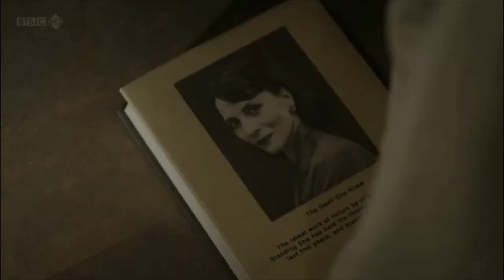The Night Watch 2011 Lesbian & Gay kissing scene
FOR WATCH HOT GIRLS In post-war London, Viv Pearce is dating Reggie and runs a dating bureau with Helen Giniver, who lives with her older lover, authoress Julia Standing. Viv's younger brother Duncan, a gay man made to feel ashamed of his orientation, has been in prison and is sought out by his ex-cell-mate, Robert Fraser, who served time as a conscientious objector and is now concerned for the young man's welfare. Viv encounters Kay Langrish, a wealthy, reclusive, butch lesbian and for both women this evokes memories of the period three years earlier (1944) when Kay was an heroic ambulance driver in a happy, loving relationship with Helen -- before Kay introduced her to her ex-lover Julia. At that time, Viv and Reggie are forced to procure the services of a dentist moonlighting as an abortionist. About to die from blood loss, and having been abandoned by Reggie, Kay saves her from prosecution by claiming she was a married woman who had miscarried. Three years before that (1941) Kay and Julia are still an item and Viv meets unhappily married soldier Reggie on a train. Kay pulls Helen from the wreckage of a bombed house, finding the innocent young woman she has always wanted to love and care for. We also learn the gruesome details of why Duncan was in prison, which follows a suicide pact with the boy he loved, in response to the war and the draft. As the scene returns to 1947 there are happier endings for some and optimist outlooks for others as they move forward. —don @ minifie-1; kumarihpx